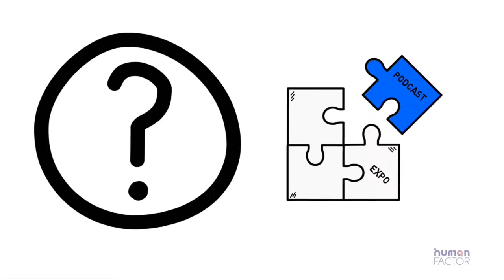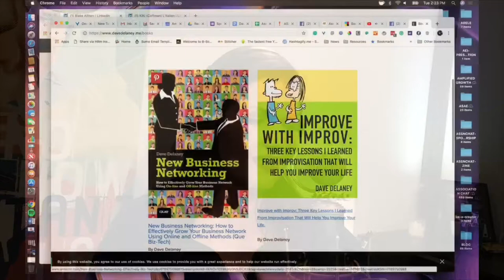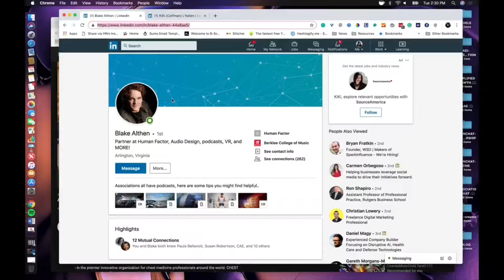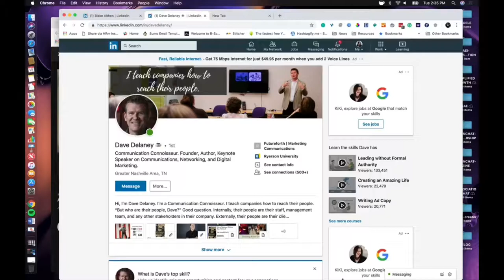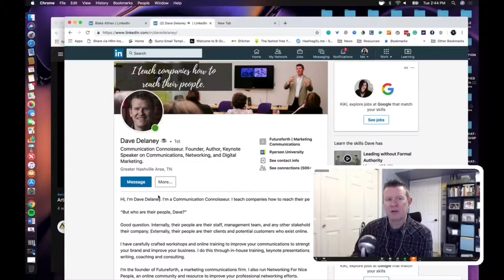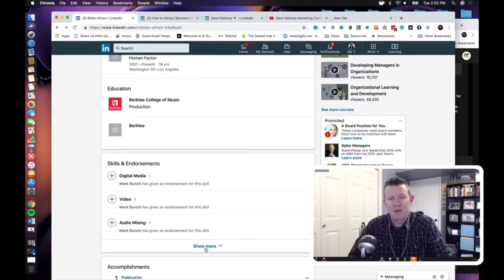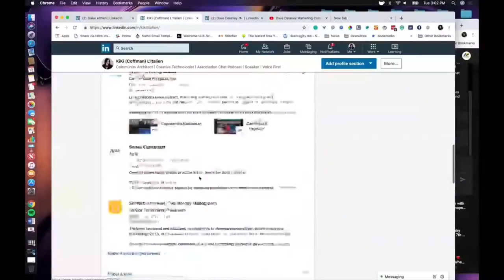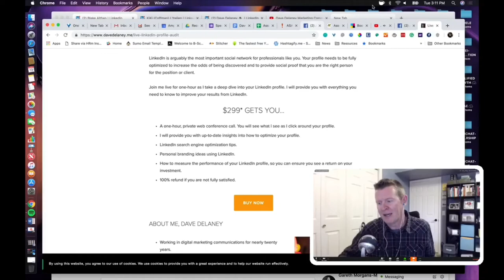Does Your LinkedIn Profile Bring You Joy?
How do you feel about your LinkedIn profile? Find out how to up your game on Association Chat with communications connoisseur Dave Delaney!

Dave talks with us about ways to improve your profile, networking, and strategies for using your profile to identify the best people to reach out to who can help your goals – whatever they may be!

Live LinkedIn makeovers you won't want to miss!

Dave Delaney is known as a communication connoisseur. He helps companies reach their people through comprehensive marketing communication workshops and coaching. Dave teaches effective corporate communication with his Communication Mastery workshop. He works with brands like Google, LinkedIn, and UPS.

Delaney is an American Marketing Association award winner. He has appeared in USA Today, Entrepreneur, Inc, Fortune, and Billboard Magazine.

His acclaimed book, New Business Networking, explores online and offline tools, tips and techniques to grow and nurture your professional network for your business and career by communicating - the right way.

Dave was born and raised in Toronto, Ontario, Canada. He took a trip to Ireland and ended up living with Irish Twins in Nashville, Tennessee. It’s a long story, he will happily share.

Learn more about Dave at DaveDelaney DOT ME.

What is Association Chat?
Online Community | Podcast | Alexa Skill | Resources | Events

Check into the Association Chat podcast for an hour each week to hear from bestselling authors, influential business thinkers from all industries, and the most inspiring professionals in the association realm. Call-in and ask your questions on the air!

Connect with others in the association industry in the live chat room and throughout the rest of the week in the private Association Chat community. Attend the live events, happy hours, and workshops created especially for you!

Sign up for the mailing list and find out more at associationchat.com.

What is the Association Chat News Flash Briefing?

You can listen to the Association Chat News Flash Briefing on your Amazon Alexa! Find out what's happening with associations in 1-2 minute clips.

Association Chat Interview with Dave Delaney – 02-19-19